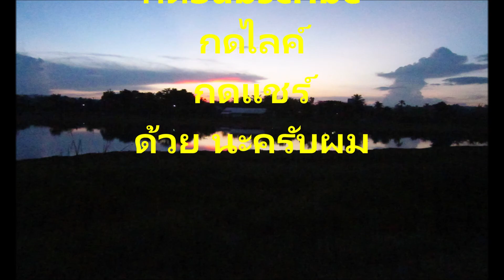ชมตะวันลับขอบฟ้า ยามเย็นที่ ริมหนองคู อำเภอ เวียงเก่า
สถานที่เที่นวไกล้เคียง
1.อุทยานแห่งชาติภูเวียง
2.พิพิธภัณฑ์ไดโนเสาร์ภูเวียง
3.น้ำตกตาดฟ้า
4.อุทยานไดโนเสาร์ศรีเวียง
5.ผาชมตะวัน
6.ลานกางเต้นท์อุทยานแห่งชาติภูเวียง
7.น้ำตกทับพญาเสือ
8.วัดป่ากิตติญานุสรณ์
9.น้ำตกวังสักสิ้ว
10.ตลาดคนเดินยามแลง
11.วัดถ้ำผาเกิ้ง

คำขวัญ อำเภอ เวียงเก่า
ศาลเจ้าจอมนรินทร์  ถิ่นใดโนเสาร์ล้านปี  อากาศดี อุทยานเด่น  เป็นแหล่งอารยธรรม  เลิศล้ำภูตากา  ตาดฟ้า ผาชมตะวัน  มหัสจรรย์ขุนเขา  เวียงเก่าเมืองน่าอยู่